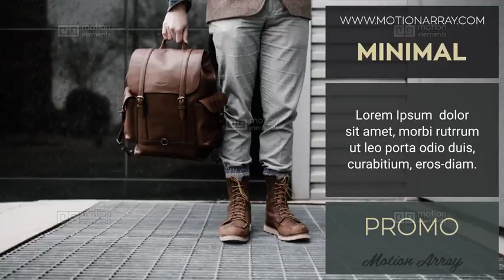Corporate Slideshow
By purchasing this project you get: